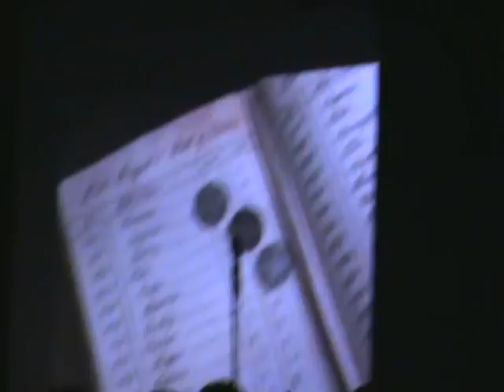Unha Banda de Película. 005. Piratas do Caribe Klaus Badelt-.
Colaboración estelar da Asociación Deportiva Wudang.

Gran éxito do espectáculo Unha banda de película
Centos de veciños encheron, na noite do pasado venres, o Auditorio Reveriano Soutullo onde se estreaba o espectáculo "Unha Banda de Película" realizado pola Banda de Musica do Conservatorio Municipal Reveriano Soutullo, en colaboración con Canal Tea Televisión.
O espectáculo tentaba ofrecer ao público, unha visión diferente das bandas sonoras dalgunhas das películas máis emblemáticas do cine, mesturadas coas imaxes desas longametraxes e, nalgúns casos, con representacións en directo de escenas claramente identificables coas propias películas que correron a cargo do Ximnasio Wudan, CDM e Galicia en danza.
As Bandas Sonoras elixidas para esta ocasión foron as de La Conquista del Paraíso, Memorias de África, O último Mohicano, A máscara do Zorro, A misión, O Fantasma da Ópera e Piratas do Caribe.
Ao remate do espectáculo, o público premiou cunha forte ovación tanto a posta en escena, como a interpretación que das bandas sonoras das películas elixidas, moitas delas de grande dificultade, fixeron os rapaces e rapazas da Banda de Música do Conservatorio Reveriano Soutullo, que estiveron a un grande nivel.
O alcalde de Ponteareas, Salvador González Solla, acompañado polo concelleiro de Cultura, Andrés Sampedro Fernández, facía entrega a todos os participantes, dun agasallo que lembrase a súa participación nesta iniciativa.
O alcalde de Ponteareas, Salvador González Solla, aseguraba que esta actividade amosaba que "a colaboración entre distintos departamentos do Concello de Ponteareas, permitían ampliar o abano de actividades que se lle poden ofrecer aos veciños e veciñas, optimizando os recursos municipais".